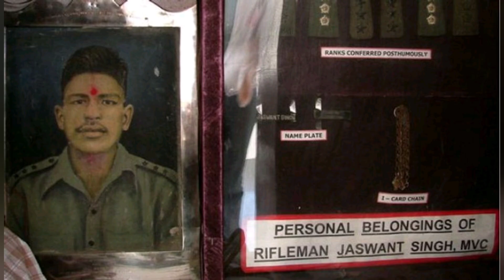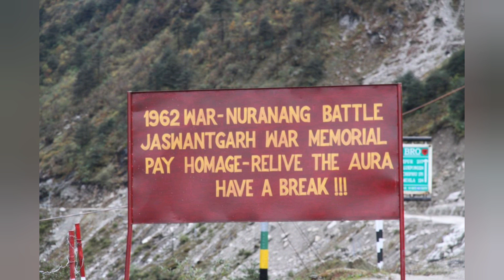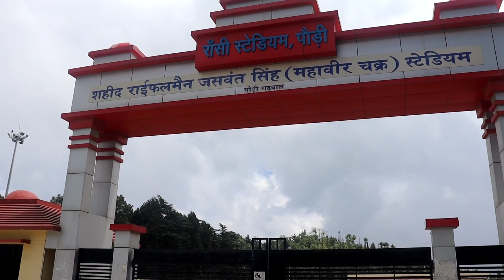Rifleman Jaswant Singh।Ransi Stadium।Pauri Garhwal Uttarakhand।Asia's 2nd Highest Stadium।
Ransi Stadium perched at an astounding altitude of 7000 feet above sea level is the second highest stadium in Asia. The stadium is located at a distance of 2.5 km from the town and is one of the highest points in Pauri where games and tournaments are held frequently. At present, the Pauri stadium is under construction to meet the international standards as envisioned.
जसवंत सिंह रावत देवभूमि उत्तराखंड के एक ऐसे महान वीर थे जिन्होंने भारत और चीन के बीच 1962 की लड़ाई में चीनी सेना को नाकों चने चबवा दिया था। उन्होंने अकेले ही 72 घंटों तक चीनी सेना के 300 जवानों को मौत के घाट उतारा दिया। जानकार कहते है कि जसवंत सिंह एक की वीरता का लोहा चीनी सेना ने भी माना था। उनके अदम्य साहस और वीरता के लिए देश और पूरा उत्तराखंड हमेशा उन्हें याद रखेगा।